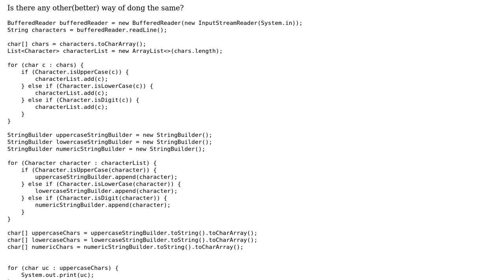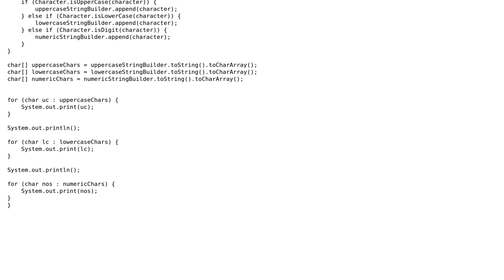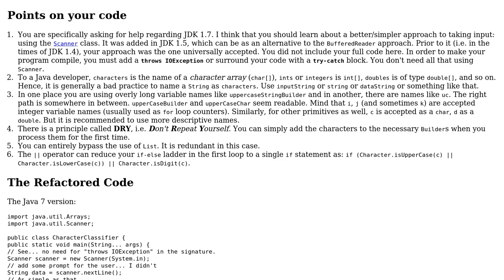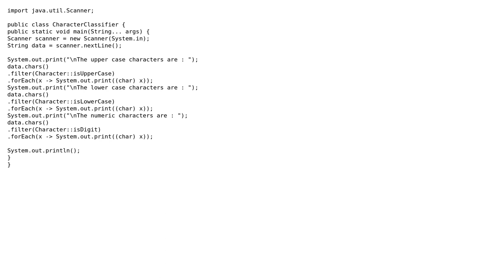Code Review: Reading a sequence of characters and dynamically splitting into multiple arrays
With thanks & praise to God, and with thanks to the many people who have made this project possible! | Content (except music & images) licensed under CC BY-SA | Music | Images & others | With thanks to user Sandeep Chatterjee user Jamal user Hungry Blue Dev user Florian Schaetz and the Stack Exchange Network Trademarks are property of their respective owners. You are responsible for your own actions.